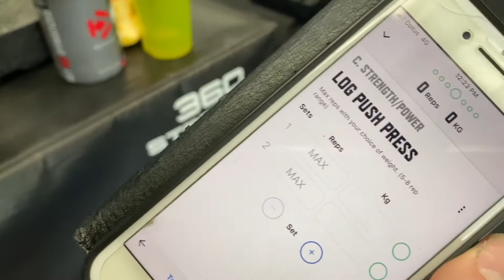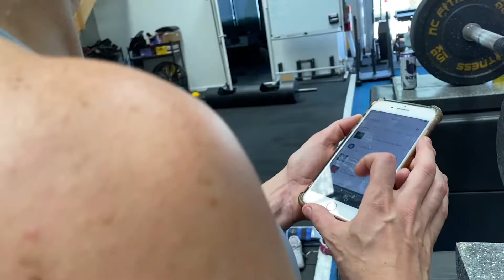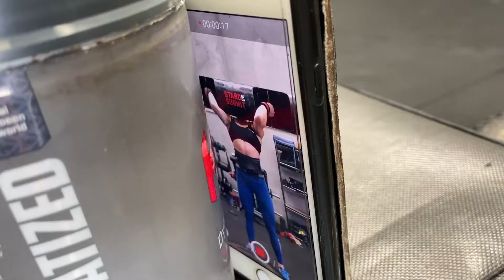Mari + Alira: Arnold's Prep Chain Yoke + Log Press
8 weeks out from the Arnold Classic 2020!